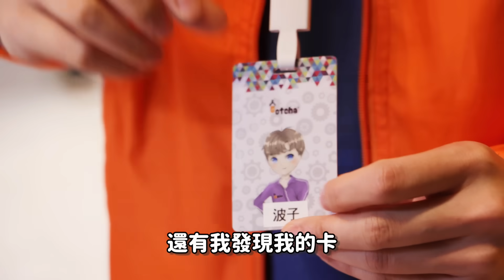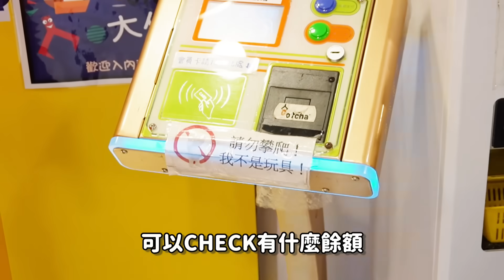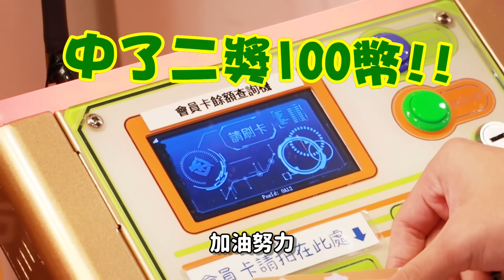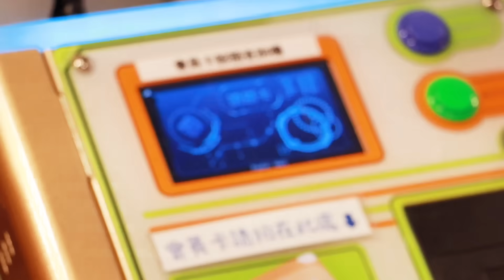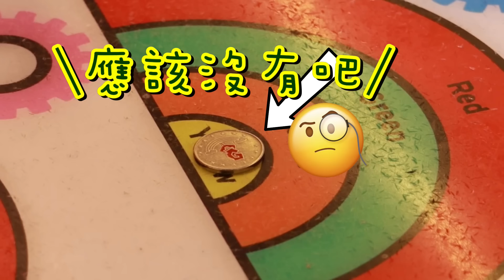【笑波子再㊙️撈👨🏻‍💼】 在夾娃娃店Gotcha做一日店長！🥳人龍排到出彌敦道？😱派福利派禮物給大家🎁疫情下除罩的第一個活動💪🏻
波子一日店長系列又來啦！
好開心完成了口罩令後第一個見面活動🥰
波子店長能服務波友們，看見各位笑容，也非常滿足☺️ 希望下次可以有更多機會見到大家🫶🏻
溫馨提示：在4月份內，只要去Gotcha 門市充值做會員，都有機會得到「波YO夾×GOTCHA 限定會員卡」一張，數量有限，換完即止。